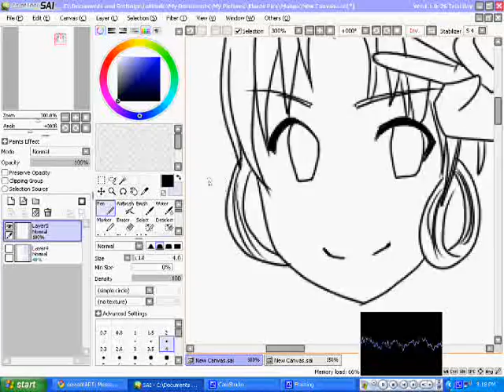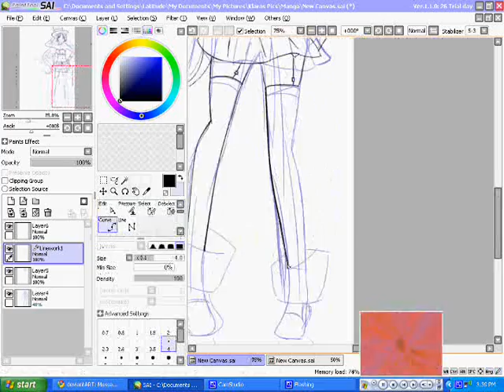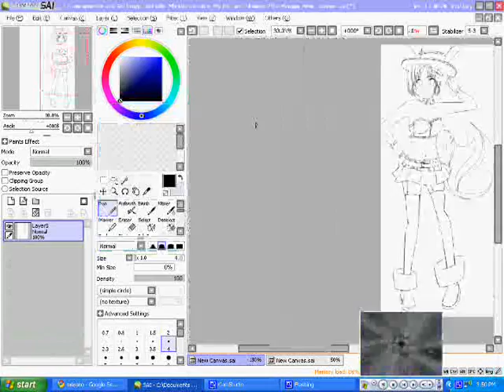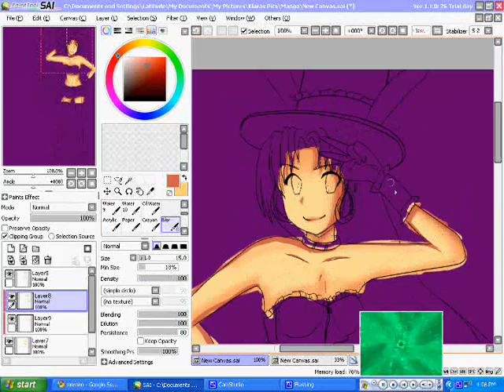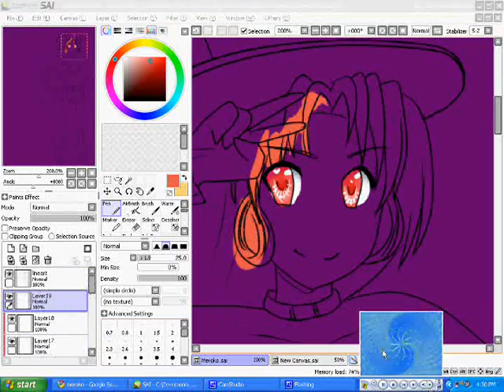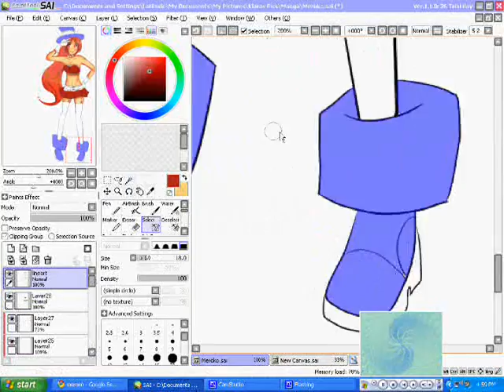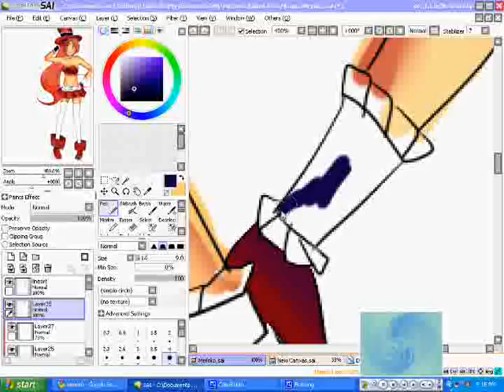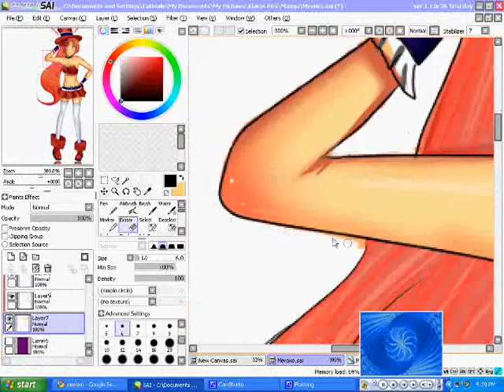Fullmoon: Meroko // Speedpaint!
Sorry the music cuts off alittle short of the end. WMM is a bitch.

I love this series soo much! Even though Takuto is probably my favorite, i like Meroko's outfit. Plus i'm totally going to make him look like a fag.
Anyway.
Time: 2 hours! I took my time, okay? ( NOTE: Sketch took 30 mins.)
Program used: SAI